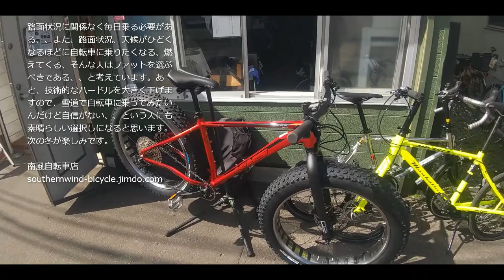KHS FATBIKE 2021を斬る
先日試乗会に参加してくれたKHSのファットバイクです。着実に進化しているのです。